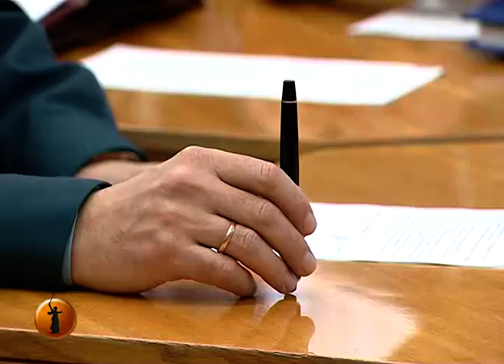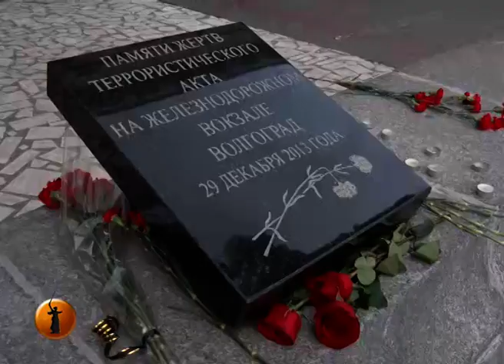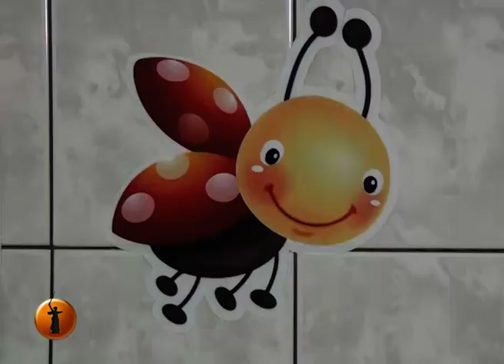В Волгограде прокуратура вскрыла факты незаконного обогащения фирм по эвакуации автомобилей